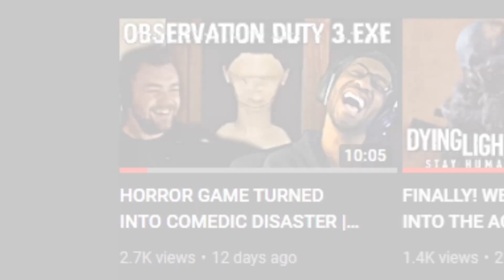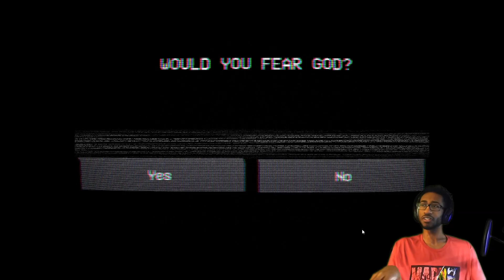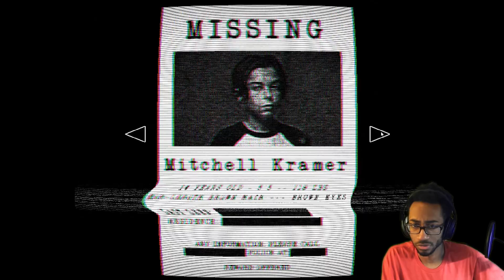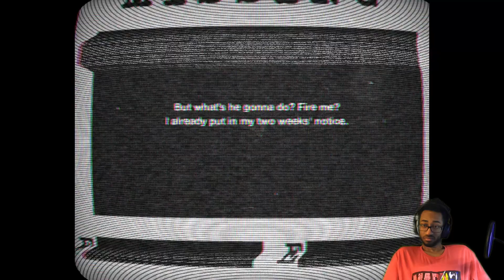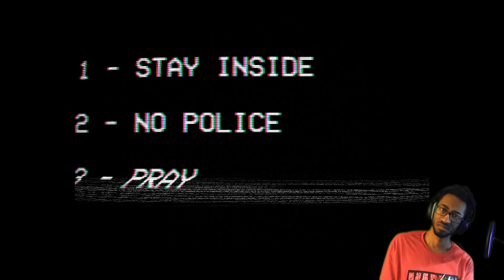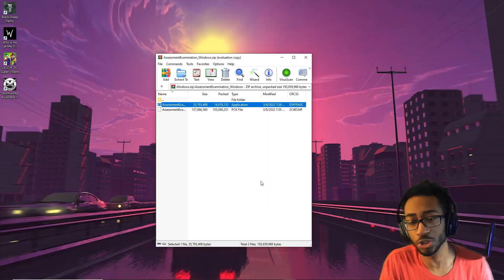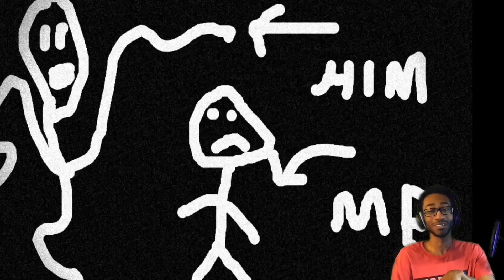MANDELA CATALOGUE HORROR IS UNRIVALED | 2 Mandela-Inspired Horror Games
Mandela Catalogue inspired horror games are the pinnacle of scary as of this current era and you can NOT tell me any different bruh forget traditional jumpscares, the fear of uncanniness from these creatures is UNRIVALED! GREAT JOB ALEX KISTER (accidentally thought Battington made Mandel stuff near the end of the vid)

\GAMES\ -
Assessment Examination

Stream Come Around (feat. Kelyn Johnson) on these platforms!